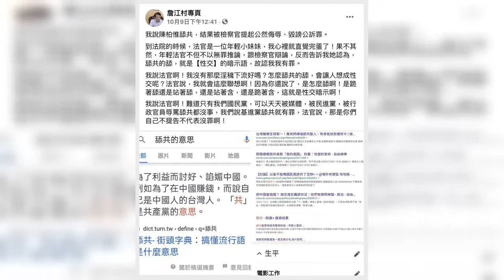✅ 國民黨籍桃園市議員詹江村去年8月在網路直播，指當時擔任基進黨發言人陳柏惟「共幹」、「舔共」，檢方依公然侮辱等罪嫌起訴詹，...